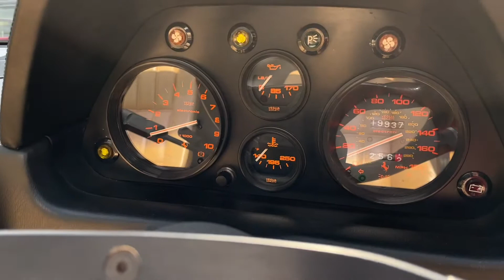Ferrari 328 GTS